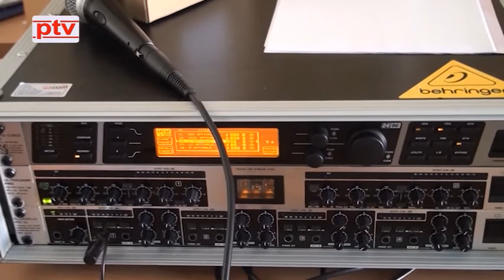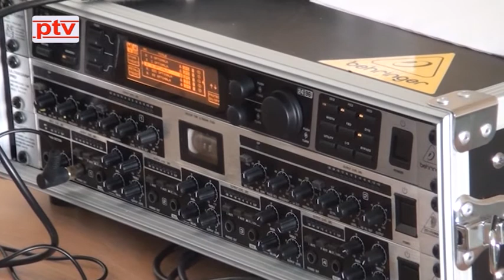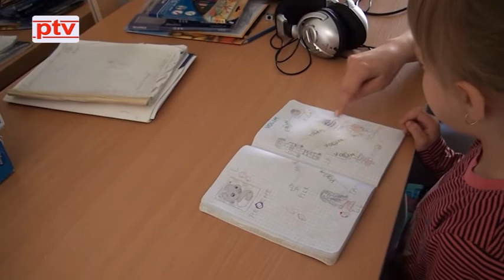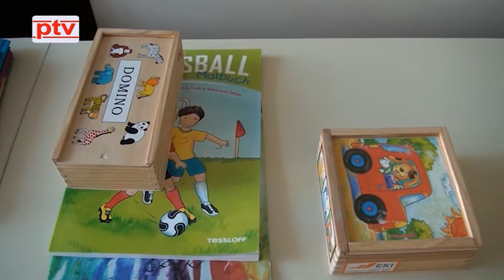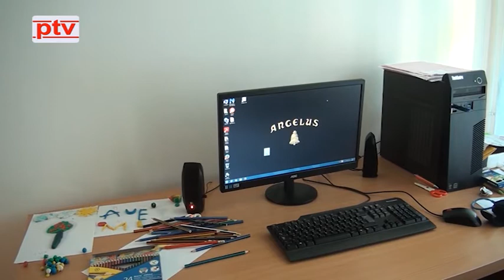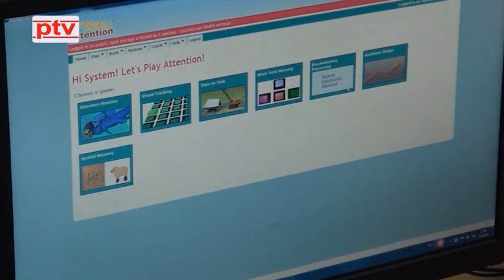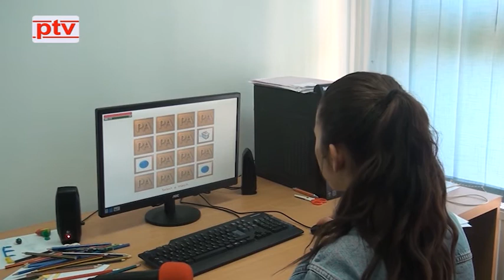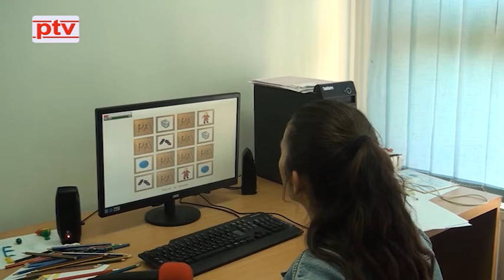Udruga ''Angelus'' Domaljevac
Udruga djece sa posebnim potrebama Angelus Domaljevac